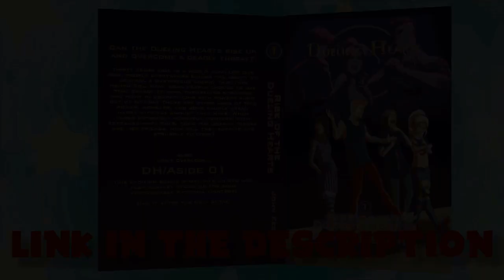I Read My Book To You - Chapter Ten "The Fighting Illusionist"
Oh, that's not good.

Thank You To My Wonderful Patrons:
- Tonia Cristman
- Ian Coyne
- Alberto de la Torre
- DarkMachi
- Zachary Hariton
- Nicoschmiko
- Oliver
- myoubae
- Rebekah Conard
- Moira
- Jordan Ealey
- Vontux
- Mindy Saylors
- Kristina Lee
- Rhian Jones
- Quinn Rosenvold Jacobsen
- William Hernândez
- Megan L
- The Roundtable
- Alex T
- HSL (pho3niks)
- Emily&Tallen Capt
- Nicholas
- Mary-Ann Wyat
- DeviTheHuman
- Joel Wunderly
- Gail Burnette
- Rannil
- Enoninja
- Jacob Lynes
- Kraish
- briwookie
- Petter
- Oceanomega
- Jennah Wood
- Michael Blasdel